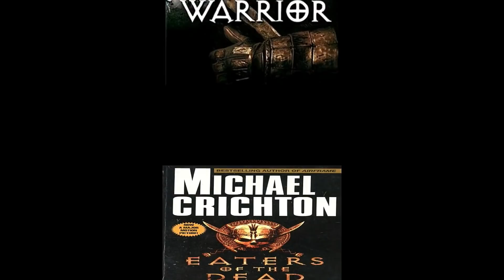Curiosidades de Far Cry Primal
Compilación y lista de las curiosidades más destacadas de la entrega de videojuegos Far Cry Primal.